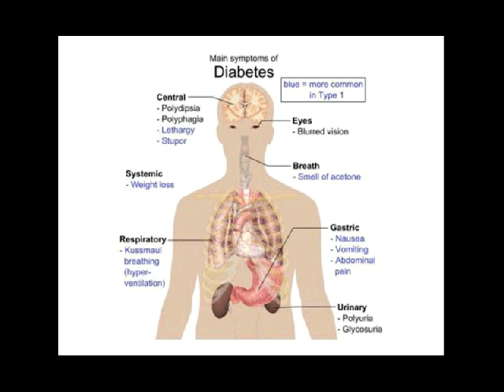dampak diabetes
Kontak 7DE110F2